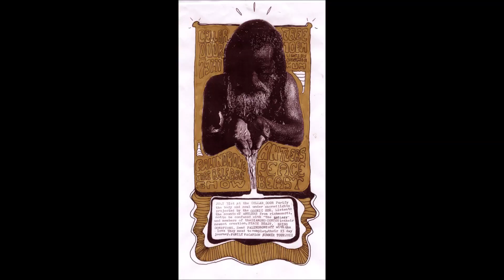Antlers (Richmond,VA) - All Day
"2607 Space Godz", 2012